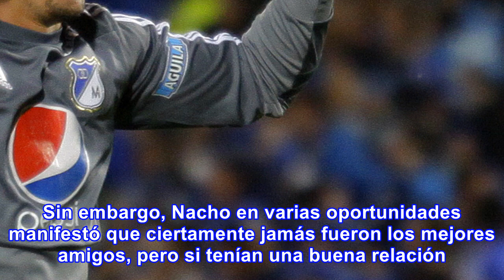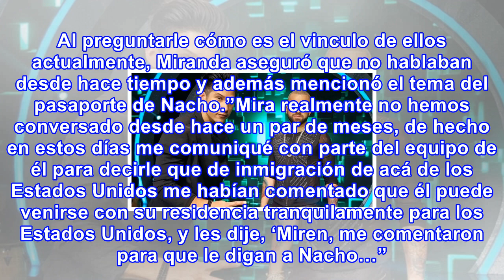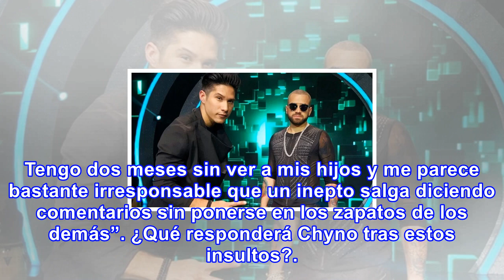Insultos de nacho a chyno tras mencionarlo en entrevista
Para nadie es un secreto que la relación entre los cantantes venezolanos, Jesús “Chyno” Miranda y Na...